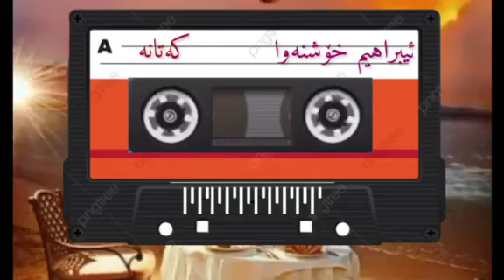هونه رمند ابراهیم خوشنوا